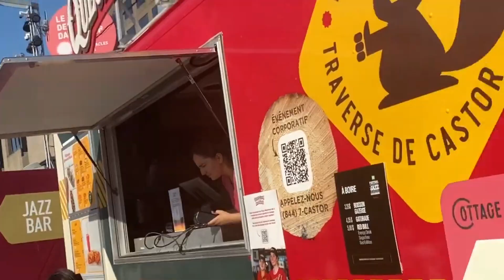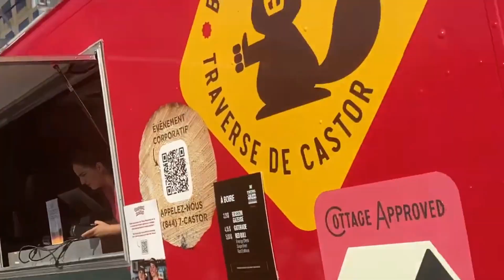Jazz Festival Mtl 2023 last day - Music that wins your heart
A beautiful music ll musique de la coeur

handle : krishakBGA